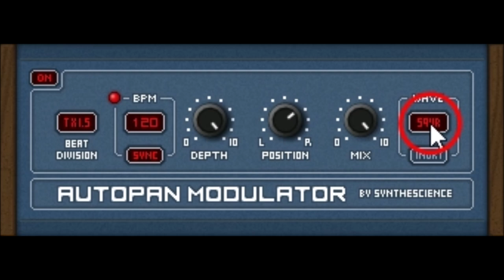Autopan modulator by Synthe Science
Autopan Modulator is an effects processor designed to work around the stereo field of any given audio source

my original video of this great plugin.